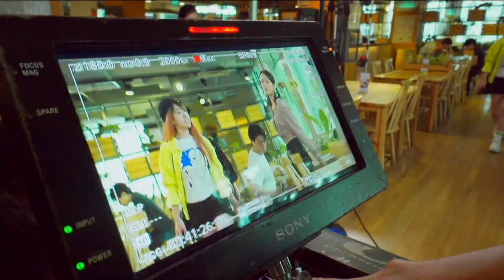Ｕ频道：《Fresh！新登场2》【黑凡小姐】幕后花絮